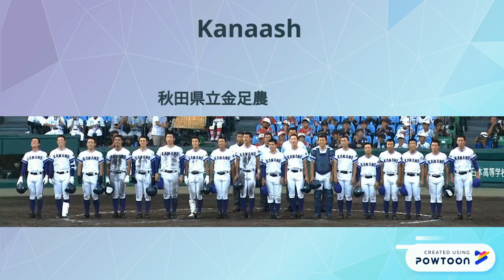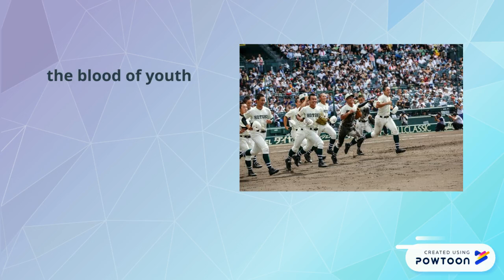100th Summer Koshien